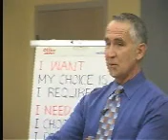Video Intro: Gary de Rodriguez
A short presentation that acts as an introduction to Gary, with information on his philosophy, purpose and how he got started in the field of human development.